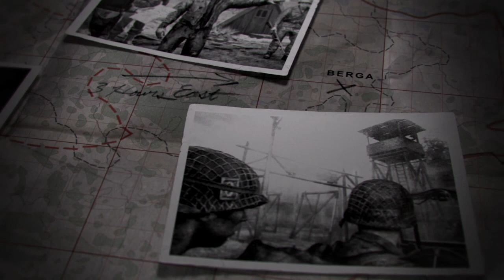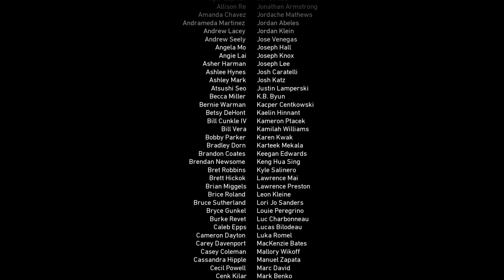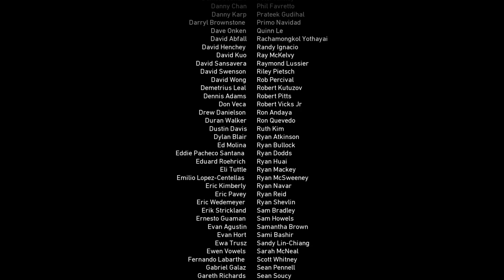Call of Duty®: WWII | Part 11